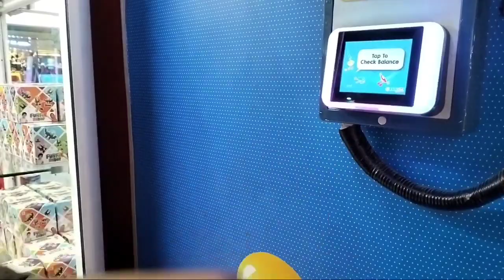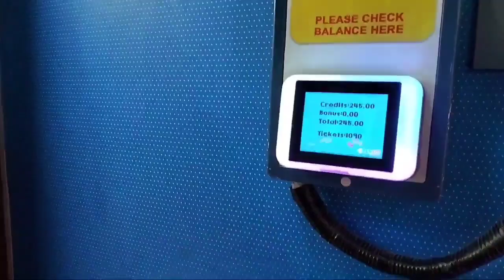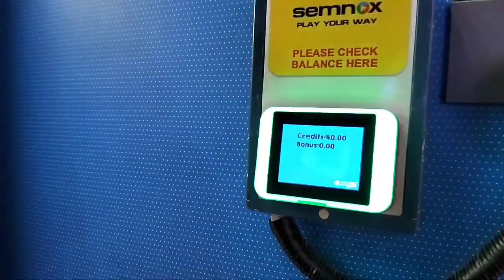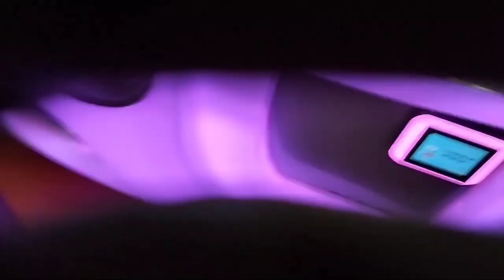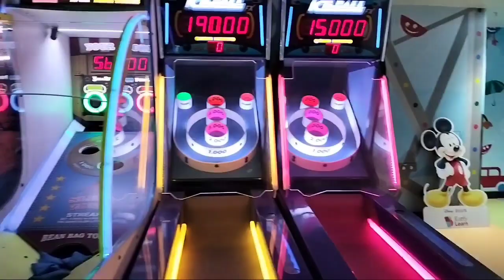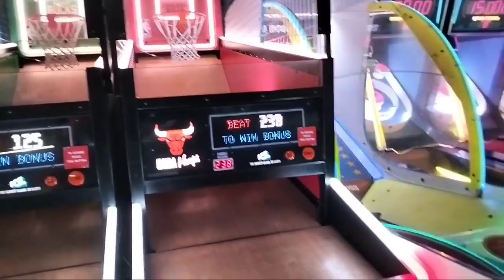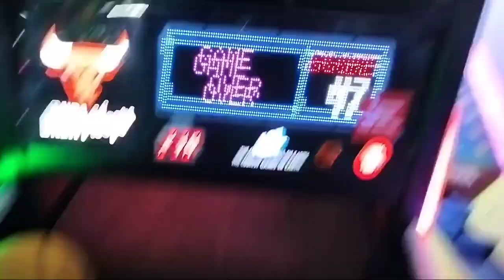Bad luck today funcity game🤣 कुच भि नहि मिला😣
Funcity game at ambience mall vasant kunj south delhi😎